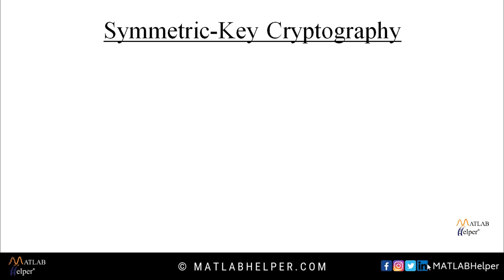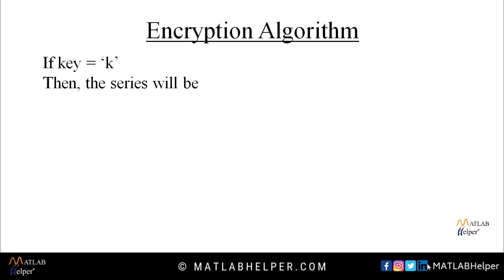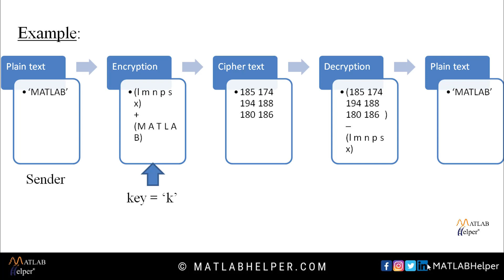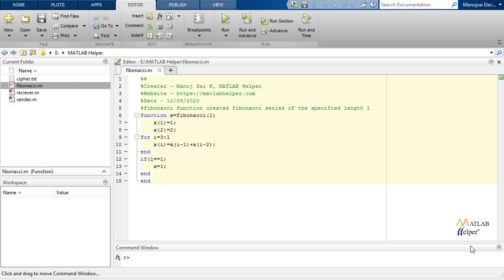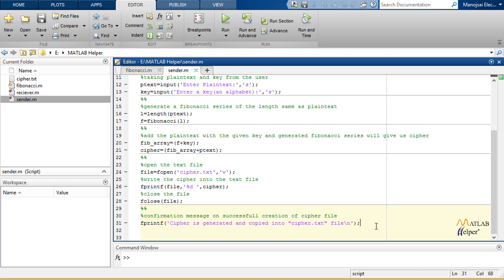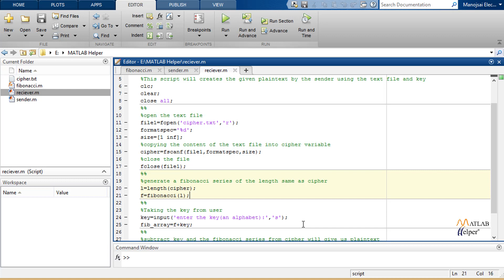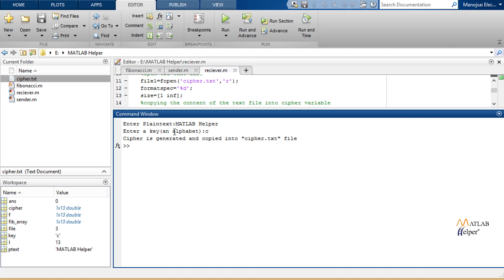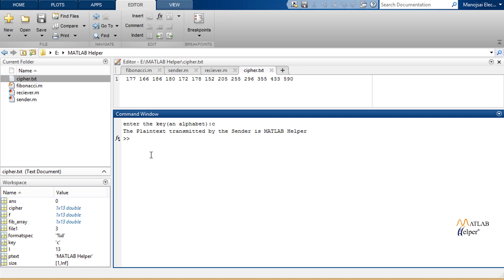Symmetric Key Cryptography Using MATLAB | @MATLABHelper Blog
We will implement a real-time Symmetric Key Cryptography system where we will send and receive data securely by a very simple algorithm in MATLAB. We will be doing encryption and decryption with the MATLAB example. We have used a very well known Fibonacci series. Read the blog for a detailed discussion

In our day-to-day life, we are sending and receiving much information from the internet. This information is transmitting through a transmission line, this channel is always insecure, and anything can be seen by anyone, not only just seeing they can actually modify the data. In this insecure channel, all our information is not actually passed by what we send. Data will be encrypted before sending it into the channel, and the encrypted is transferred through the transmission line. Now even if anyone captures the data, then they will get the encrypted data and not the actual data. You might get one question of how the actual receiver will get the actual data? Yes, without the key and algorithm used by the sender, it is impossible to retrieve the actual data. Symmetric encryption was the only type of encryption in the 1970’s. Before beginning, we define some terms. An original message is called Plaintext, while the coded message is called Cipher text. The process of converting from plaintext to cipher text is known as Encryption or Enciphering; restoring the plaintext from the cipher text is Decryption or Deciphering. Watch the video or read the blog to understand the topic.

0:00 Introduction
0:32 Understanding concept behind Symmetric Key Cryptography
2:59 MATLAB code for Symmetric Key Cryptography
6:04 Running code and viewing result

You can buy Super Thanks and show your support to this video and our channel.

If you are looking for Expert Help, a paid service, then share your requirement on website chat or email at with your service preference, timeline, and any necessary attachments. We provide live sessions & offline work on MATLAB & Simulink Projects, including Homework, Assignment, Thesis, and Research.

Join training module of MATLAB Associate, MATLAB Professional, Simulink Fundamental, Image Processing, Arduino Interfacing, AppDesigner, or Machine Learning and get trained from Mathworks Certified MATLAB Associate & Experts.